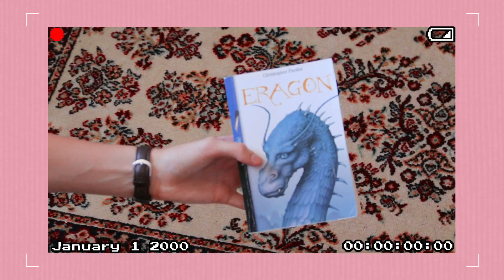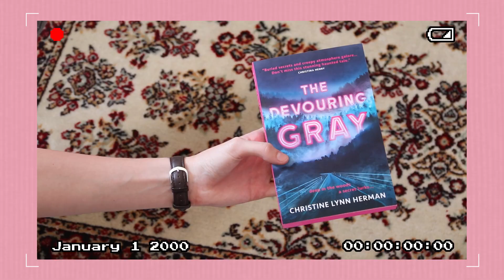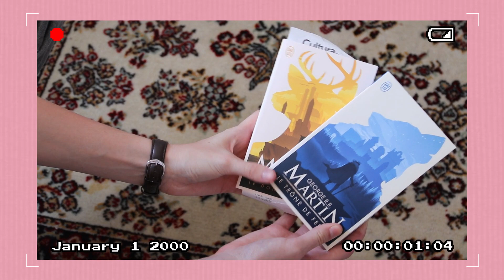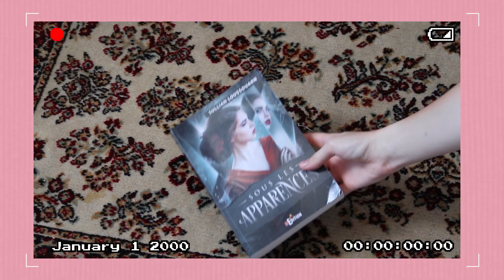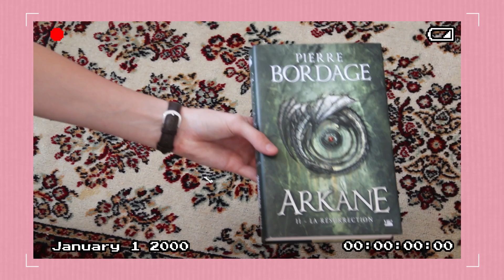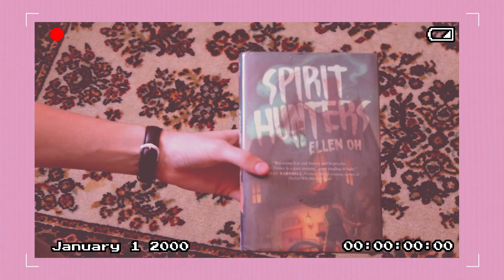☀️ BOOK HAUL ☀️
Ma notation :
5/5 : ce livre a consumé mon cœur et mon âme
4/5 : j'ai beaucoup aimé ce livre/il est vraiment bien
3/5 : j'ai apprécié ce livre (mais certaines choses m'ont déplus/mais ce n'était pas marquant)
2/5 : je n'ai pas aimé ce livre (mais il y avait certaines qualités)
1/5 : je n'ai vraiment pas aimé ce livre, je ne sais même pas comment j'ai fais pour le lire en entier

Questions fréquentes :

☾ Je suis en L2 de Lettres Modernes/Communication
☾ J'achète mes livres en anglais sur amazon, bookdepository ou abebooks

Merci ♥